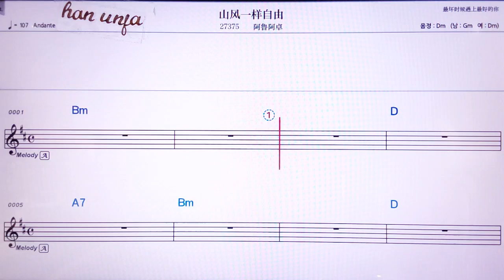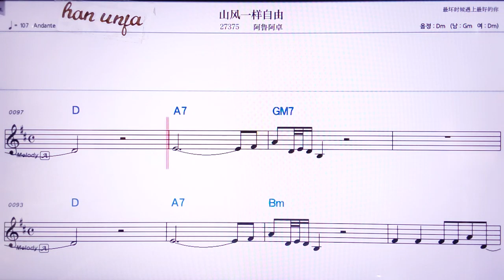💖싼펑이양쯔여우/아루아줘 👍MR,노래방, 악보, 코드,Karaoke With Sheet Music